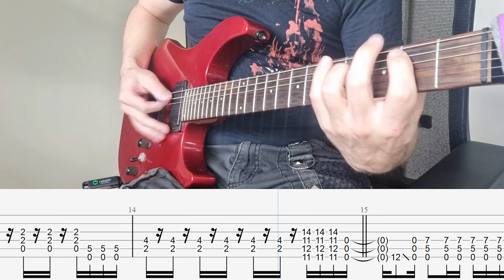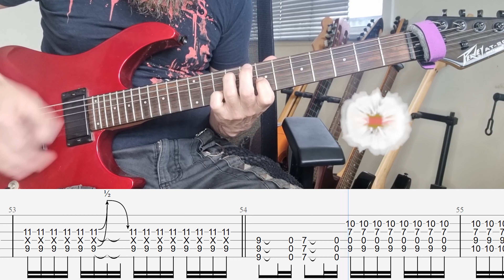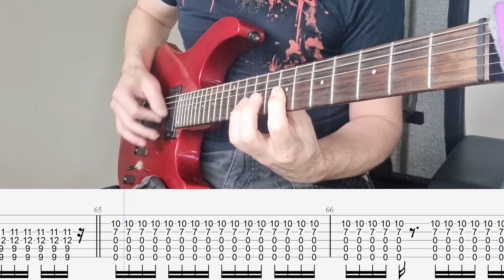Biffy Clyro - Mountains (guitar cover) with screen tabs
Artist: Biffy Clyro
Album: Only Revolutions
Released: 2009